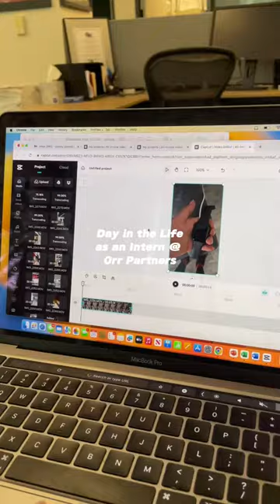Intern Vlog: Sydney Zandi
⏰ Rise and shine with Sydney Zandi, our intern at Orr Partners! From morning routines to on-site adventures and office tasks, it's a day full of learning and growth! 🏋️‍♀️🖥️